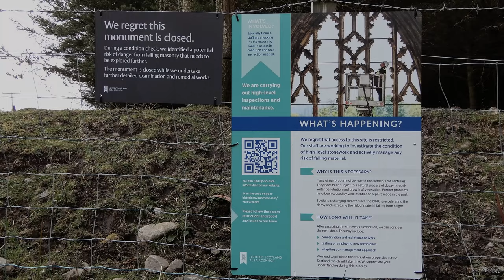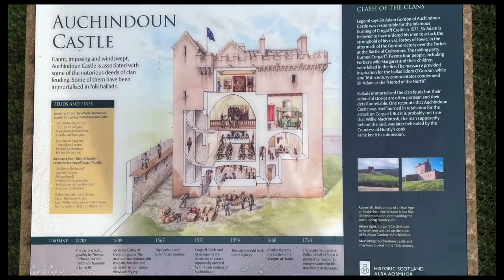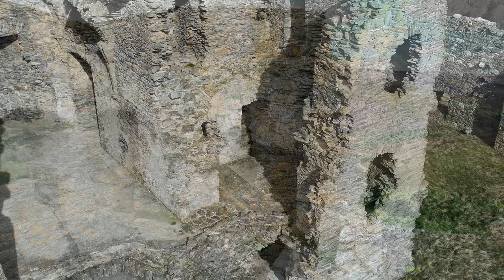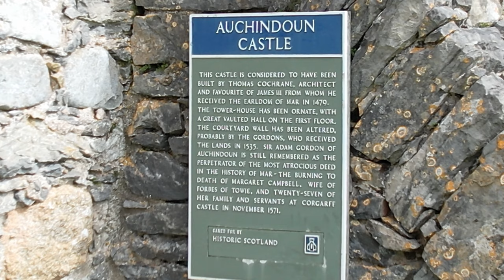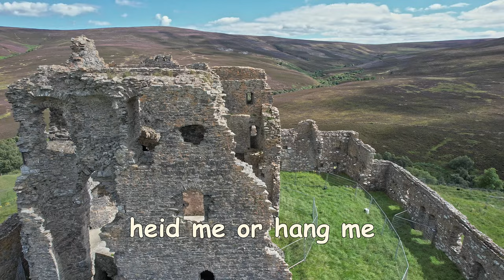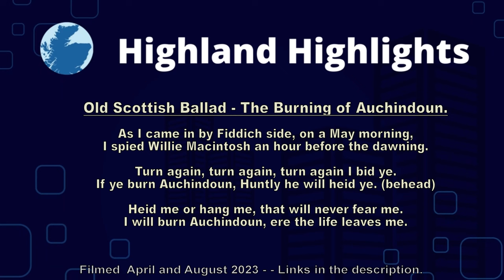The Burning of Auchindoun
Auchindoun Castle in the north-east of Scotland was built five and a half centuries ago around 1470, and was occupied for 250 years before being abandoned in 1725. It had various owners and residents over time, but most notably it was Clan Gordon that would secure its place in history. The scale of political dealings and in-fighting, battles and murders, treachery and power struggles amongst the Scottish nobles and kings of the day, would stretch the credibility of any modern day drama or soap opera. It is no wonder there were over two thousand castles built in Scotland.

The castle was probably sacked and set ablaze at least twice; as revenge for the murders committed by the Laird of Auchindoun, Adam Gordon; and then 20 years later for the killing of the Earl of Moray, by the Chief of Clan Gordon, the Earl of Huntly.

The castle building is currently closed to full access due to structural fears. This is the link to the Historic Scotland website where you can check current access restrictions.

THE BURNING OF AUCHINDOUN – old Scottish Ballad:-
As I came in by Fiddich side, on a May morning,
I spied Willie Macintosh an hour before the dawning.
Turn again, turn again, turn again I bid ye.
If ye burn Auchindoun, Huntly he will heid ye. (behead)
Heid me or hang me, that will never fear me.
I will burn Auchindoun, ere the life leaves me.
Auchindoun was in a blaze an hour before the dawning.
Crawing, crawing, for all your crowse crawing,
You’ve burnt your crops and tint your wings
An hour before the dawning.

Winter Night - by Alexander Nakarada
Sorrow - by Alexander Nakarada

Ballad:-
Version by:-
TEUFELSTANZ - "Alternative Medieval Music" folk/rock band.
Thanks for your awesome rendering of this old Scottish ballad.

INFORMATION LINKS
Ballad of Auchindoun:-